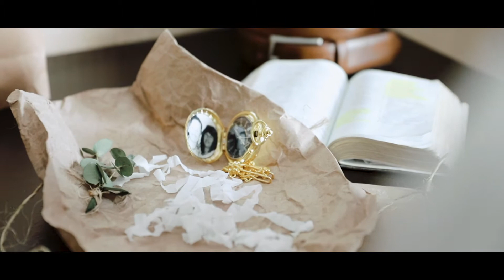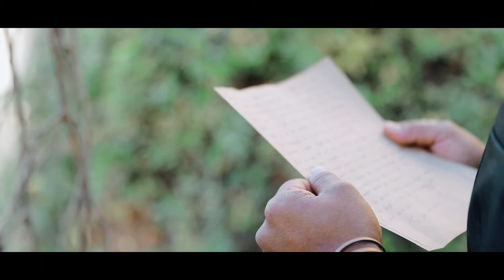Video de boda l Lalo & Irma (Ciudad Juárez)